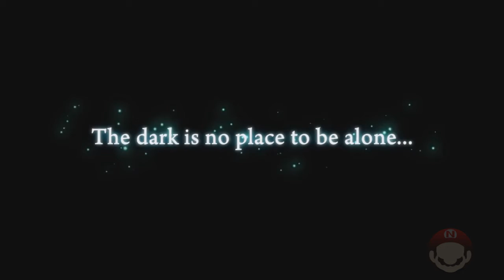Lançamentos: 30 de outubro de 2018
Lançamentos para consoles Nintendo em 30 de outubro de 2018. Jogos de Switch têm recomendação da eShop em que estiverem mais baratos. Pra comprar, é só mudar a sua conta para o país daquela eShop e fazer a compra por lá.

Jogos:

► 00:03 (Switch) Gal Metal | eShop
► 01:45 (Switch) LEGO Harry Potter Collection | eShop
► 03:29 (Switch) Mutant Football League: Dynasty Edition | eShop
► 04:43 (Switch) OK K.O.! Let's Play Heroes | eShop
► 06:09 (Switch) Save me Mr Tako: Tasukete Tako-San | eShop
► 07:00 (Switch) Sports Party | eShop
► 07:45 (Switch) Steven Universe: Save the Light | eShop
► 09:13 (Switch) Yomawari: The Long Night Collection | eShop

► Quem é você? Já respondeu a pesquisa? :D

Gostou do vídeo e quer ajudar o canal? Além de se inscrever, curtir e compartilhar, você pode:

Eu possuo uma licença para utilizar conteúdo da Nintendo neste vídeo, através do programa Nintendo Creators Program. Este vídeo não é patrocinado ou endossado pela Nintendo, no entanto qualquer receita gerada com anúncios por este vídeo será dividida com a Nintendo.